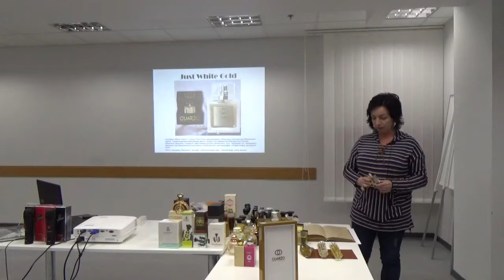Cuarzo. Just White Gold